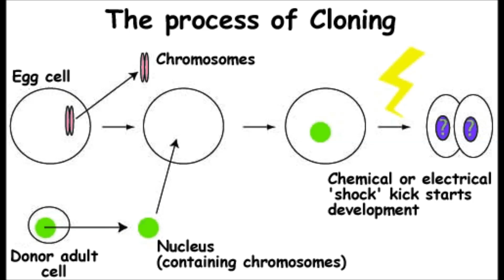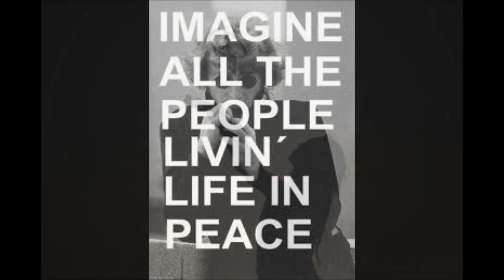A Ride Called Life BY WAYNE TOTTEN